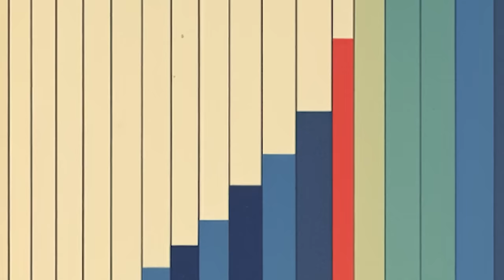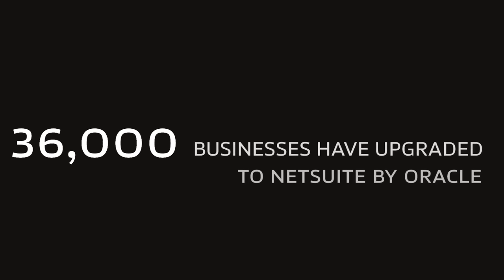Noah Smith on Why China is Primed for Economic Carnage Worse Than the 2008 US Financial Crisis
In episode 8 of ECON 102, Noah Smith and Erik Torenberg discuss the factors brewing up a major crisis for China’s economy, and what this means for the US and other international powers.

Econ 102 is a part of the Turpentine podcast network. 🎧 You can also listen to Econ 102 on the podcast platform of your choice

RECOMMENDED PODCAST:  @Run-the-Numbers
Run the Numbers is a weekly podcast about financial metrics and business models, designed for ambitious people operating tech startups. It's a collection of things host CJ Gustafson (CFO at PartsTech and writer of Mostly Metrics) has learned and thought about in the trenches as a tech CFO.

TIMESTAMPS:
(00:00) Episode Preview
(01:37) Noah’s observations from his trip to Japan
(03:03) Chinese economic carnage
(04:09) Who is affected?
(04:59) How will falling resource prices affect inflation?
(14:12) China’s upcoming recession
(16:41) China’s building investments need to stop
(21:12) China’s paradox of thrift
(21:57) China’s boomer republican leaders
(22:39) What can China’s growth look like from here?
(28:11) What are China’s options for allaying the unrest?
(29:44) 'Extend and Pretend'
(30:26) Balaji was wrong about China as diplomatic power
(34:18) China owns a Sri Lankan city now
(35:04) When Noah was most bullish on China’s future: the Hu Jintao era
(37:33) Xi JinPing as the Stalin; the Steve Ballmer
(41:00) The revolution of rising expectations theory in American
(45:52) Spelling out our biggest fears about China
(48:23) Successes in recent alliances: Japan and Korea alliances, India, Vietnam
(52:00) What are the most critical open questions

X / TWITTER:
@noahpinion (Noah)
@eriktorenberg (Erik)

NetSuite has 25 years of providing financial software for all your business needs. More than 36,000 businesses have already upgraded to NetSuite by Oracle, gaining visibility and control over their financials, inventory, HR, eCommerce, and more. If you’re looking for an ERP platform head to NetSuite ✅ and download your own customized KPI checklist.